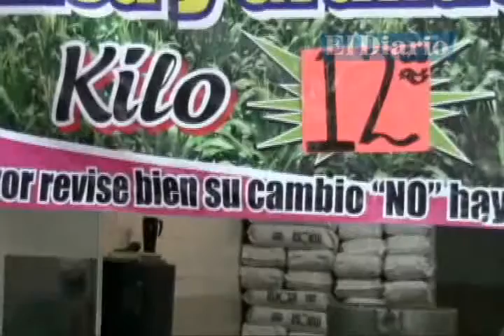ENFRENTAN TORTILLEROS COMPETENCIA DESLEAL